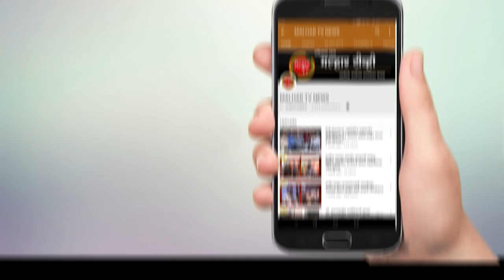malhartvnews | पनवेल उरण तालुक्यात आज एकूण २१ नवे रुग्ण !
malhartvnews at panvel | पनवेल उरण तालुक्यात आज एकूण २१ नवे रुग्ण;पनवेल महापालिका क्षेत्रात कोरोनामुळे २ रुग्णांचा मृत्यू;तर दोन्ही तालुक्यातील १९ रुग्णांनी केली कोरोनावर मात ;पनवेल महापालिका क्षेत्रात १२ नवे रुग्ण !